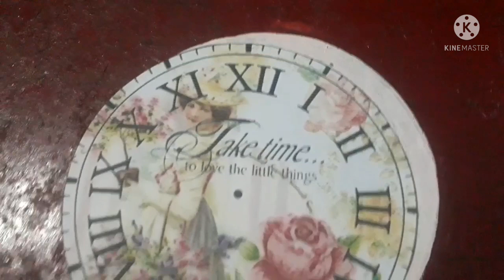कवाड से BEAUTIFUL WALL CLOCKकैसे वनाएं ????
HOWTocreateEBEAUTIFULWALLCLOCK FROMJUNK#
कवाडसेBEAUTIFULWALLCLOCKकैसे वनाएं?#